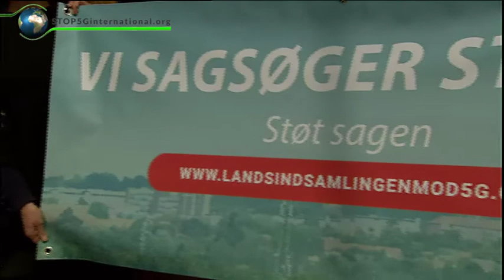Stop 5G International Odense 6/6 - Arrangør: Cand. Scient Biolog & Miljøvejl., Pernille Schriver